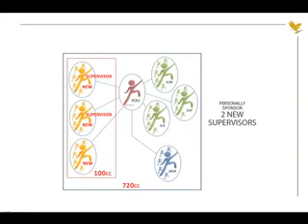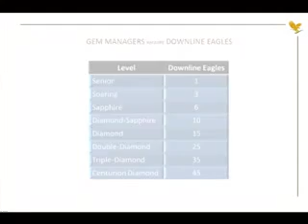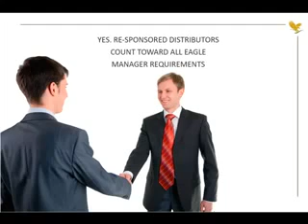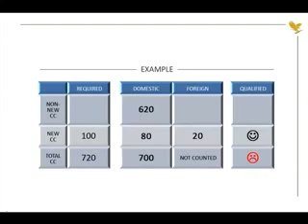FLP Eagle Manager